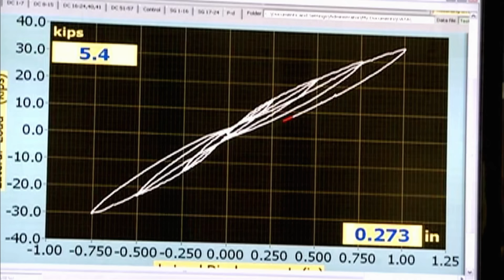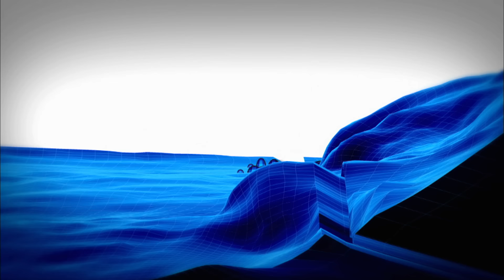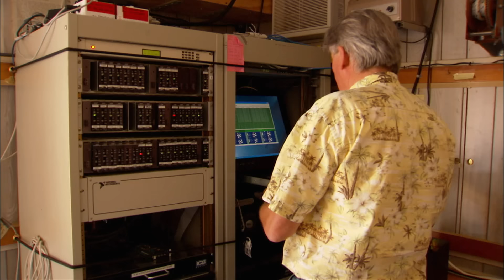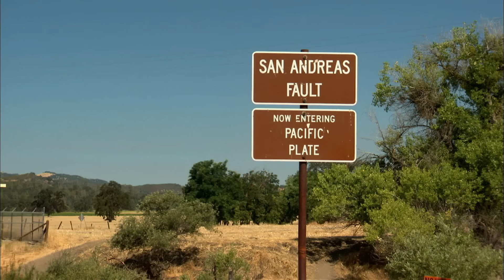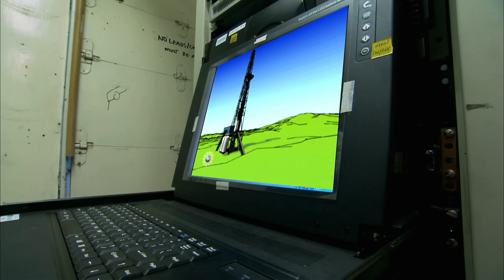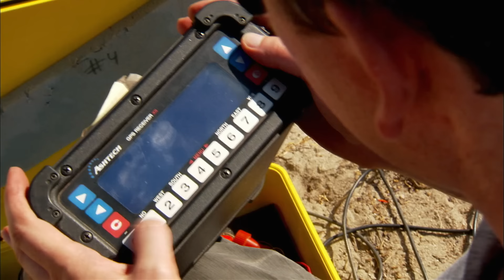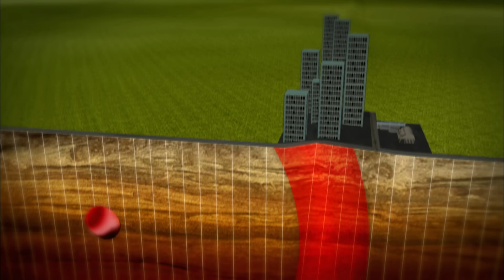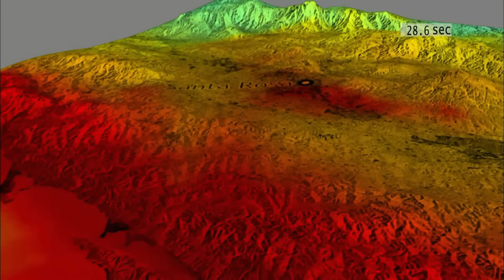The Mysteries of the San Andreas Fault | How The Earth Was Made (S1, E1) | Full Episode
The San Andreas Fault runs roughly 800 miles through some of the most valuable real estate in the world. See more in Season 1, Episode 1, "San Andreas Fault."